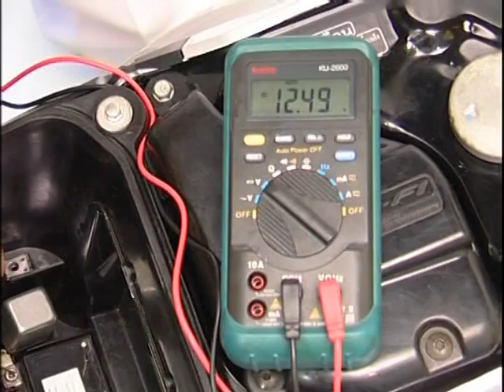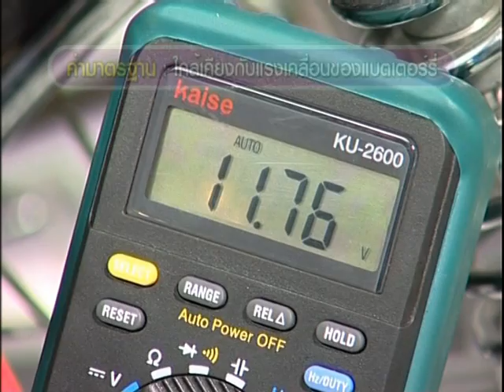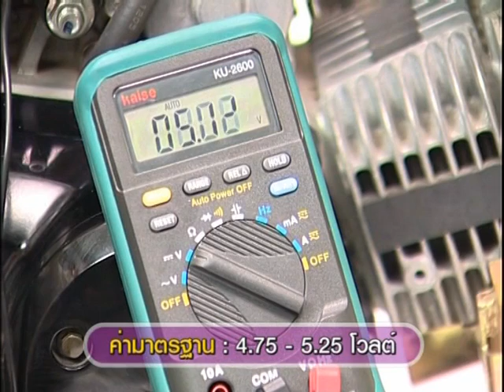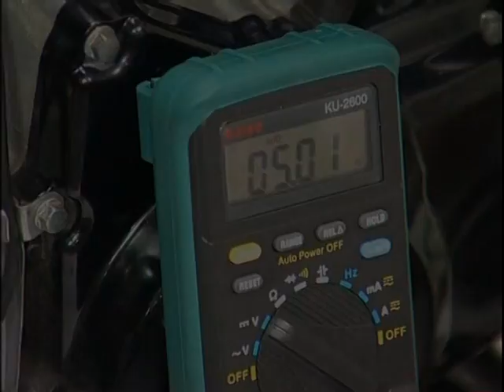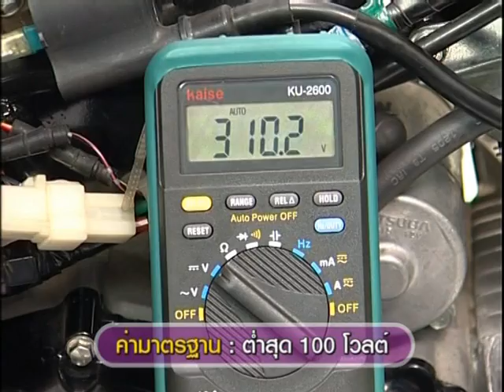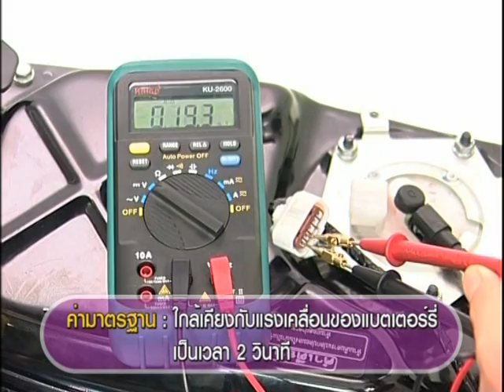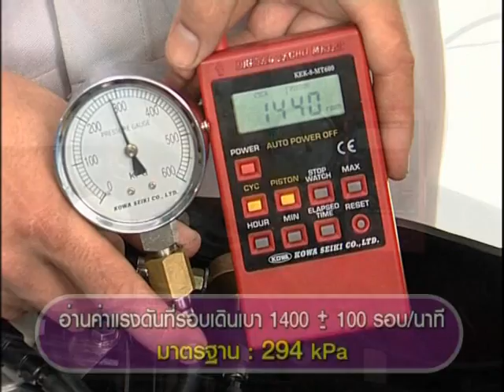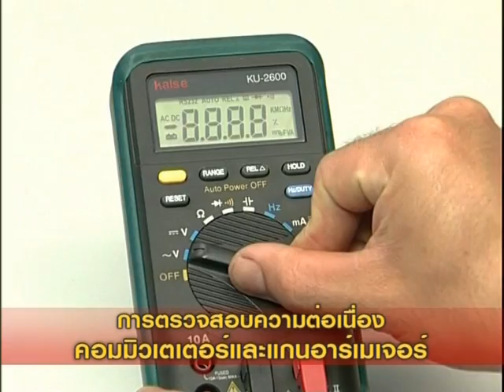for fun technic : การตรวจสอบระบบไฟฟ้า honda wave 125i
การตรวจสอบระบบไฟฟ้า honda wave 125i